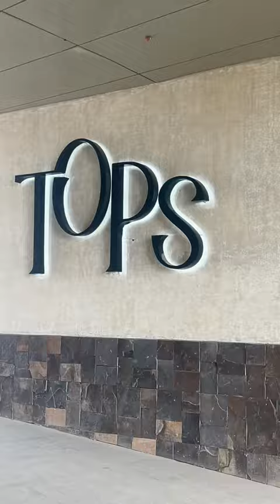My Mini Vlog 🇵🇭